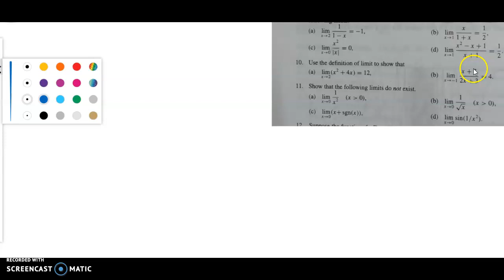Finding Limits using direct definition: Problems -III